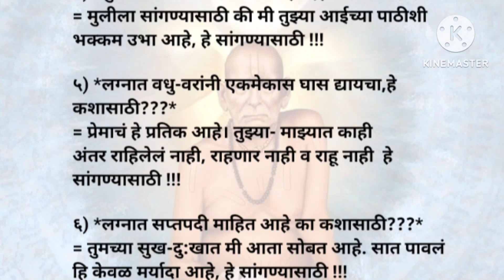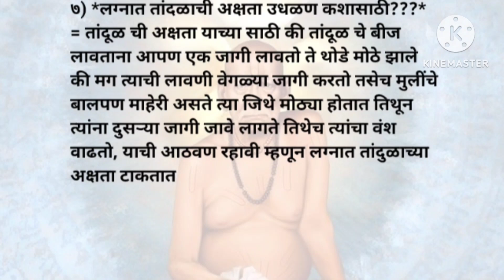हिंदुच्या लग्नातील हा अत्यंत महत्त्वाच्या गोष्टी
श्री स्वामी समर्थ shreeswamismarth swamianubhav #